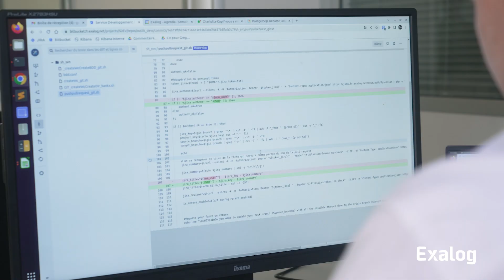Découvrez le métier d’Analyste fonctionnel chez Exalog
Charlotte Cupif est Analyste fonctionnel dans le service Conception et Innovation depuis 4 ans. Ses principales missions : comprendre les problématiques utilisateurs et trouver des solutions fonctionnelles.